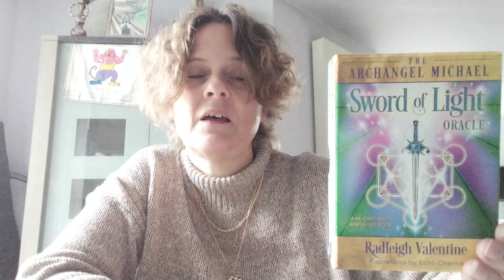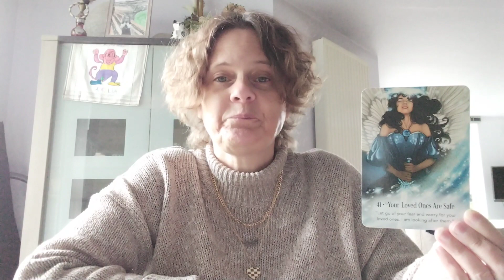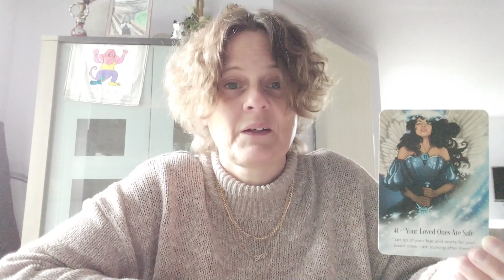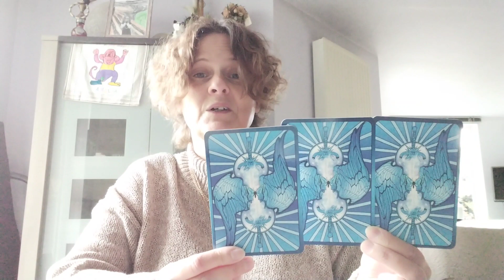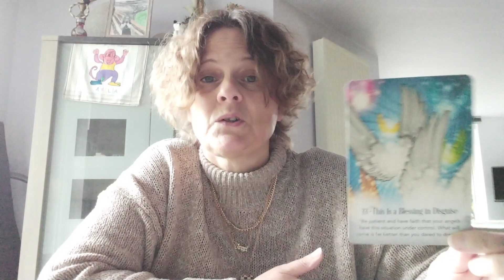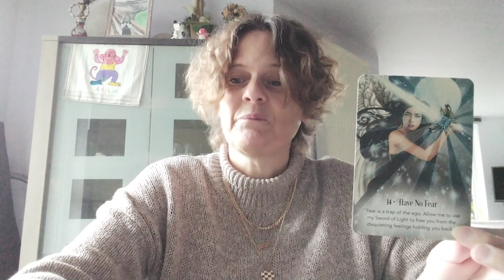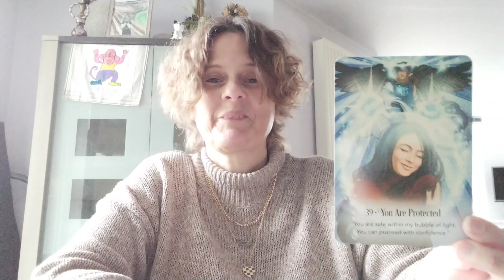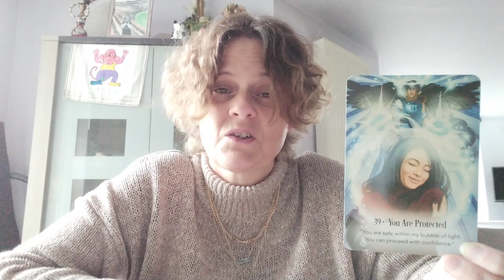Weekboodschappen van de engelen voor de week van 30 Oktober tot 5 November 2023 + keuzekaartjes 😇💖🌈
In deze video vertel ik jullie wat meer over de weekboodschappen voor deze week.